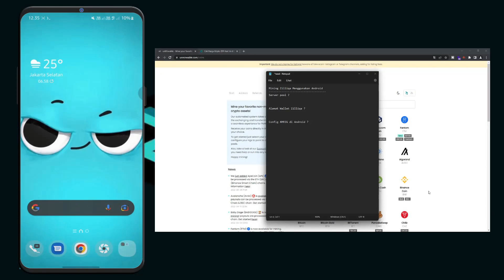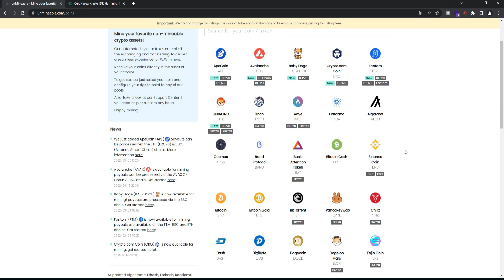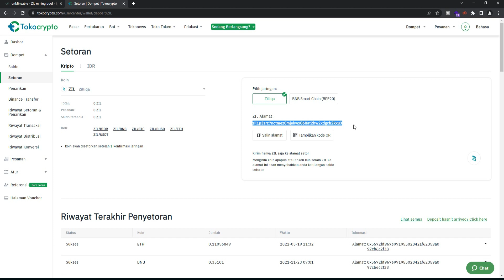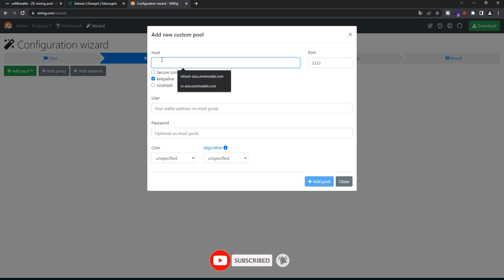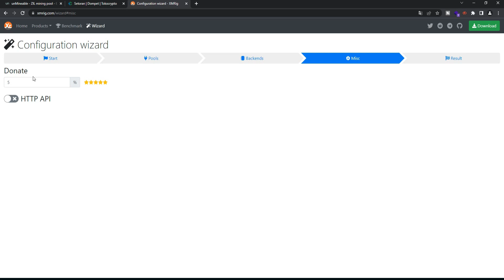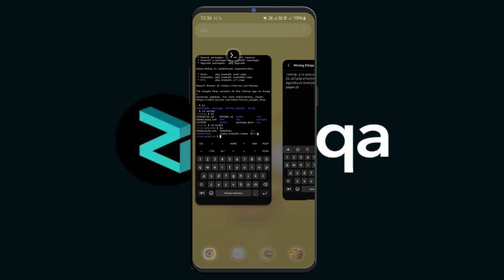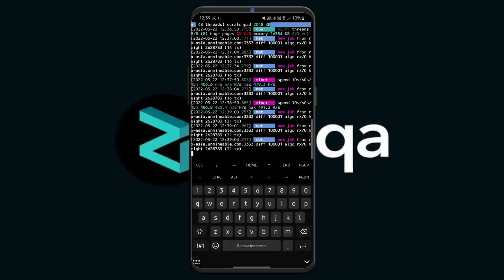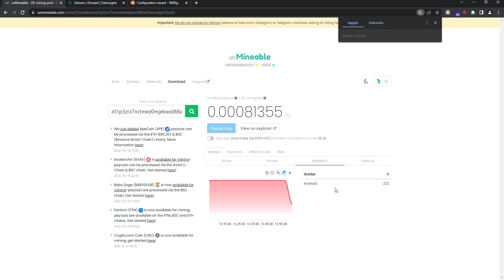Cara Mudah Mining Zilliqa di Termux Android 2022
Timestamps:
00:00 Intro
02:25 Cara mendapatkan server pool mining Zilliqa
02:32 Cara mendapatkan alamat wallet Zilliqa
03:14 Cara mendapatkan configurasi XMRIG di android /linux
07:25 Cara cek hasil mining Zilliqa di termux Android

Nonton video ini sampai selesai ya ngab, semua caranya ada di video ini.